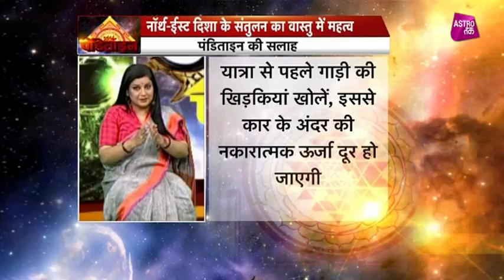नॉर्थ-ईस्ट दिशा के संतुलन का वास्तु में महत्व | Chhavi Sharma | Astro Tak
पंडिताइन- पंडिताइन छवि शर्मा से जानिए कि नॉर्थ-ईस्ट दिशा के संतुलन का आखिर वास्तु शास्त्र में कितना महत्व है और कैसे ये आपके जीवन को प्रभावित करता है